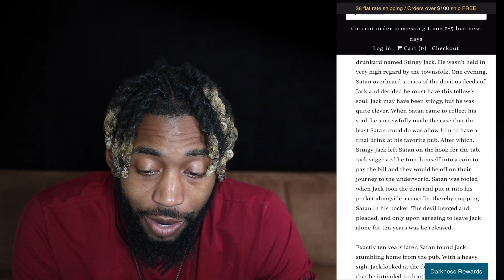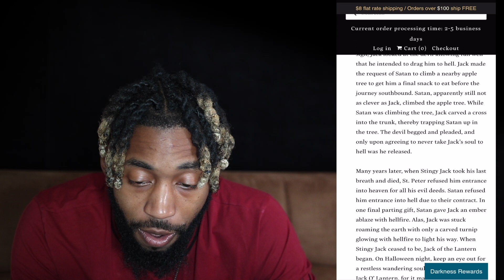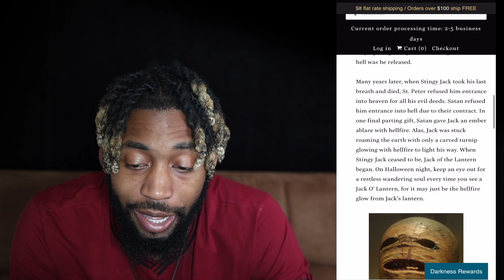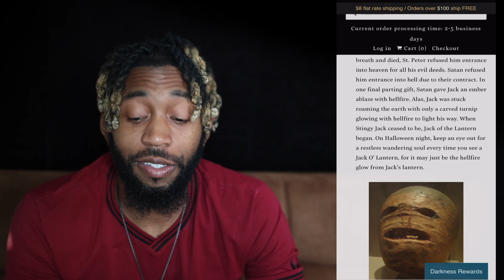DARK ORIGINS OF THE JACK O LANTERN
PLEASE COMMENT YOUR THOUGHTS!